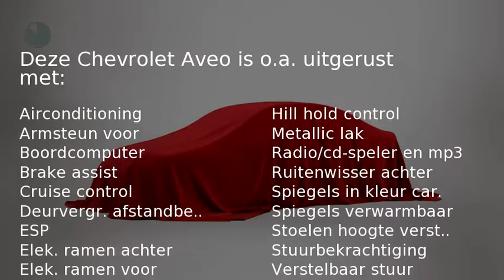Chevrolet Aveo 1.3D LT